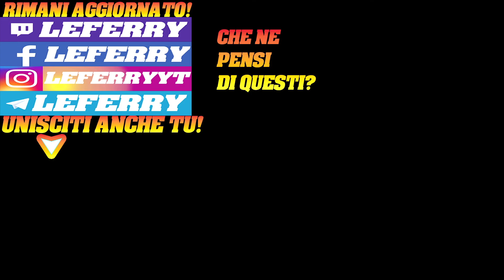Malessere Mentale THE EVIL WITHIN Gameplay ITA Walkthrough ITA #8